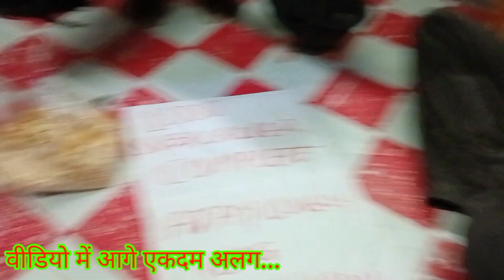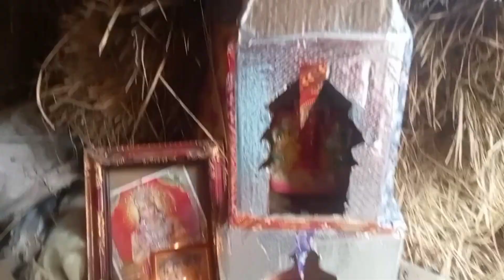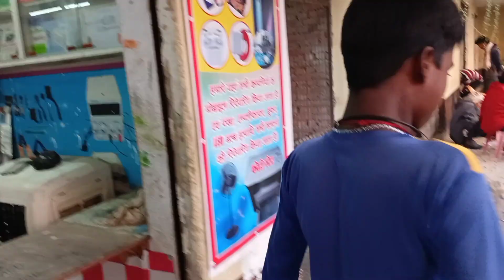Sorry 🙏 अब YouTube पर success करना बहुत मुश्किल ? अब आसान नहीं Youtuber बनना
YouTube Par Success karna aasaan nahi
Sorry YouTube Par Success karna Mushkil?
Success YouTuber
Question Answer reply season
Sorry अब YouTube पर success करना बहुत मुश्किल
YouTube Success karna
YouTube Success karna mushkil

वीडियो बनाने पर मम्मी पापा नाराज़ हो गएं |YouTube se paise kaise kamaye |1k subescriber Youtube gift
1k Subescriber celebration video |मुझे रोना आ गया 😭|YouTube से पैसा कैसे कमाएं |0 to 1k subescriber
1k subescriber complete
0 to 1000 Subescriber journey
1000 celebration video
1000 Subescriber celebration video
1k subescriber complete in one month
0–1k subescriber kaise complete hua
My YouTube celebration
100k youtube family celebration
1M Subescriber celebration video
1k Subescriber celebration
1k subescriber journey
1000 Subescriber kaise pura karein
1k Subescriber YouTube gifts
My first YouTube Gift
My first YouTube celebration
2024 YouTube creators Celebration
Mujhe Rona aa gaya
My first 1k subescriber complete
1k views on YouTube money
1k subescriber hone par YouTube kitna paisa deta hai
1k subescriber
1k subescriber kaise pura karein
YouTube celebration video
YouTube celebrity
YouTube cake celebration
YouTube celebration cake
1 k subescriber income
1k ka matalab kya hota hai
YouTube se paise kaise kamaye
my first YouTube mistake
ek galti aur paisa nahi mila
new vlog